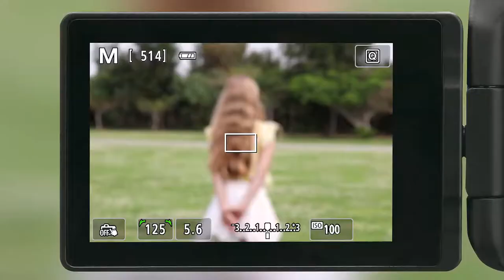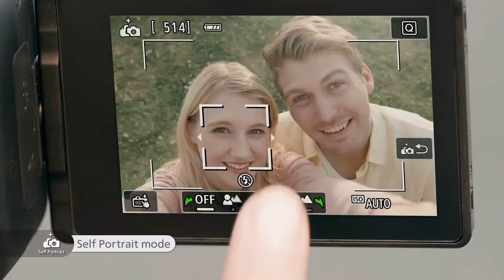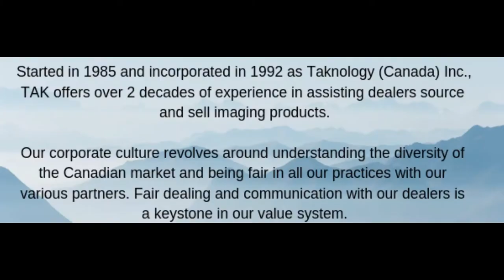Taknology Canada Inc - Canon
Taknology Canada